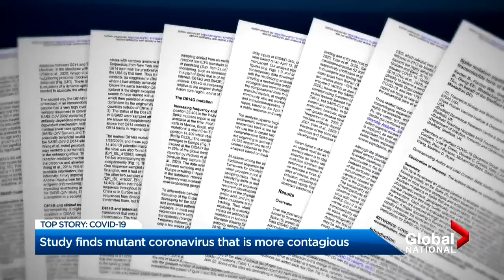Scientists say they’ve identified mutated COVID-19 strain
Scientists say they’ve identified mutated COVID-19 strain — and issue a dire warning about new contagion.
What next? (Don't ask)

Scientists say they have discovered what they believe is a mutated strain of COVID-19 — and are now warning that this new strain could be way more contagious than plain old coronavirus.
 this is a clip from global news.